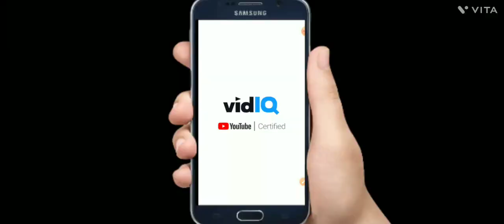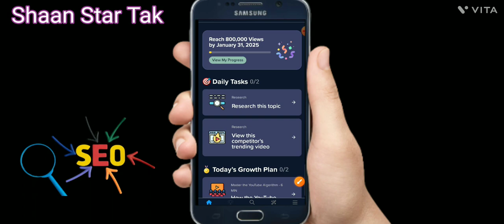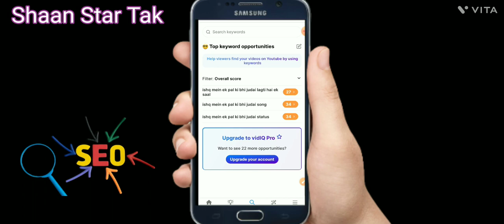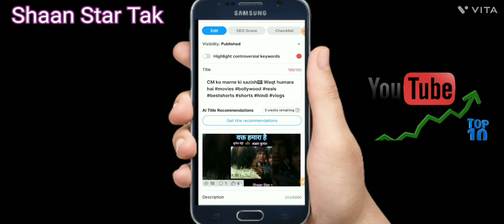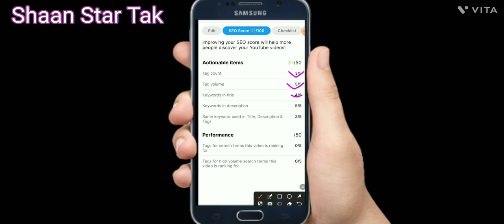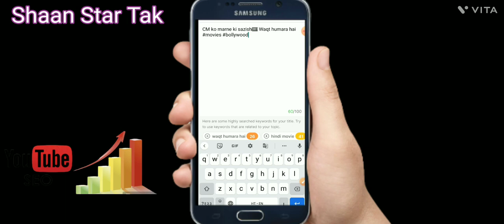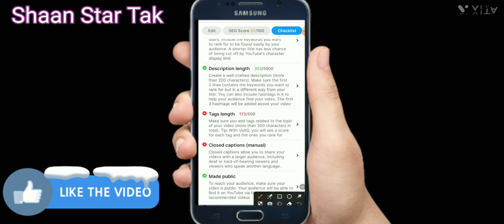View Kaise Badhaye | Video Viral Kaise Kare | Vidiq Kaise Use Kare | SEO karna Seekh Lo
your Queries -

youtube video me sco kaise kare
sco kaise karte hai hindi
youtube se sco  kare
how to increase video views

Instagram link follow  👇
v gf g=ZTM4ZDRiNzUwMw%3D%3D